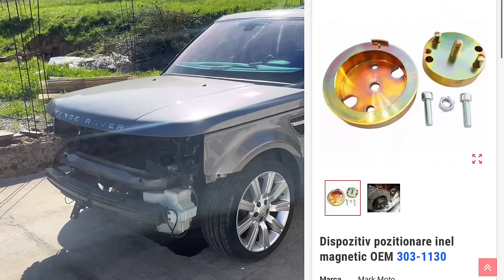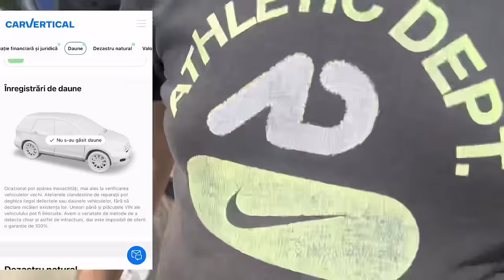Prima PORNIRE a unui Range Rover DISTRUS EP5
Atunci când cumperi o mașină, e bine să o verifici pe Car Vertical. Te poate salva de o țeapă de mii de euro! Ai reducere 20% la orice verificare aici
Sau intră direct pe Car Vertical și ai 20% reducere folosind codul *JUNC *